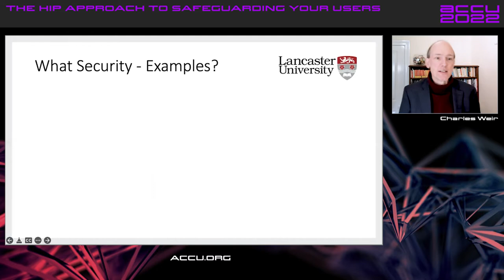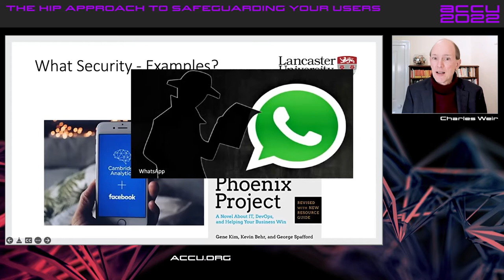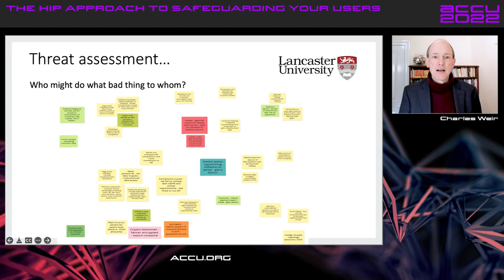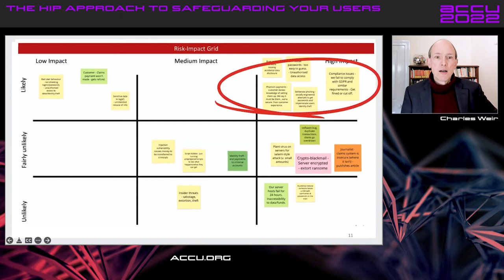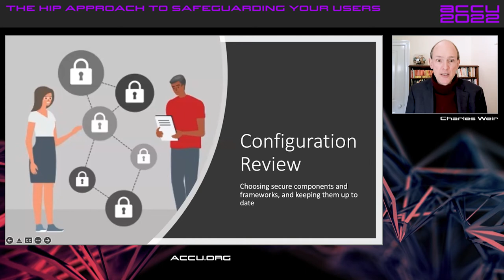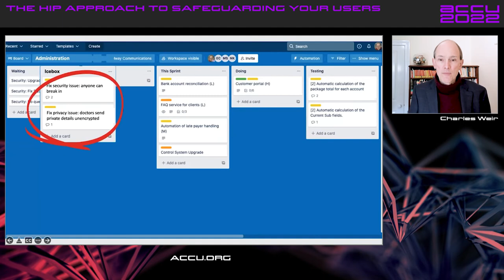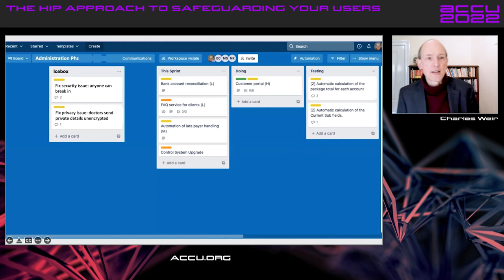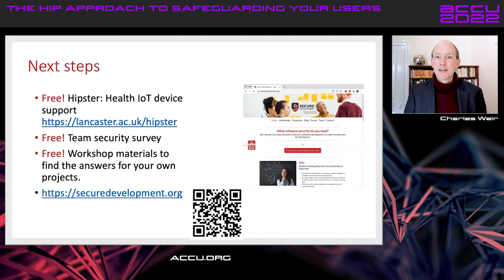The Hip Approach to Safeguarding your Users - Charles Weir - ACCU 2022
Nowadays to all the other demands on us, we software developers have added the responsibility of safeguarding: keeping our users and stakeholders cybersecure, sufficiently private, and free from other harms.

But how are we to do that? Based on recent research at Lancaster University, this talk explores the ideas that cybersecurity is not all-or-nothing; that safeguarding decisions are a business and moral matter as much as a technical one; and that developers can use industry-wide security information to help inform those decisions. You will learn how you can help make that decision-making both easier and better.

We shall discuss using component and source code analysis tools in the DevOps workflow to improve security, and how to work with product owners to prioritise the resulting warnings and reports.

Charles Weir

Dr Charles Weir has thirty years of experience as a researcher, software architect, design consultant and company MD, specialising in applications for terminals and mobile devices. He was technical lead for the world's first smartphone, the Ericsson R380; and was app security lead for the world's first Android payments app, EE Cash on Tap.

Charles is researching at Security Lancaster how to help improve the security and privacy of the software systems we create.